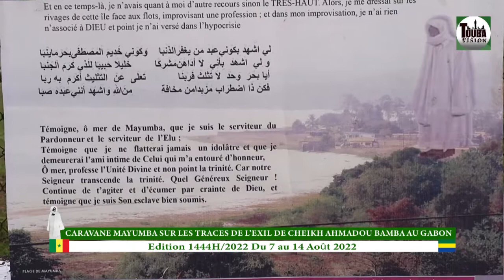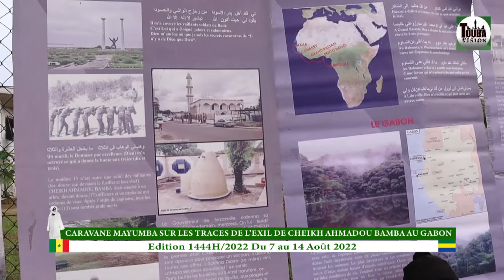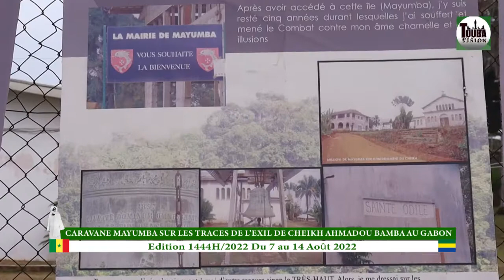Responsable du Dahira Étape Lambaréné Caravane Mayumba: l'exil de Cheikh Amadou Bamba au Gabon 2022